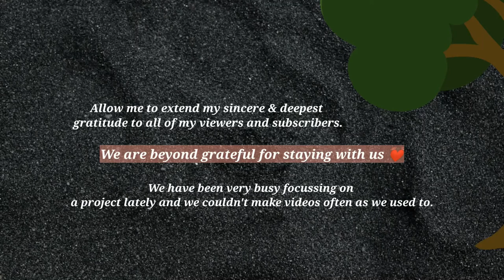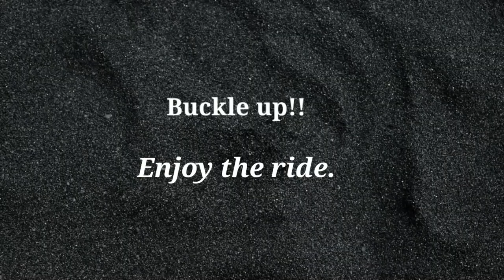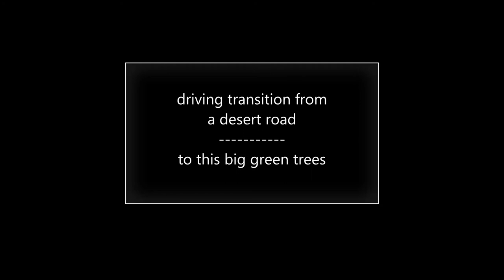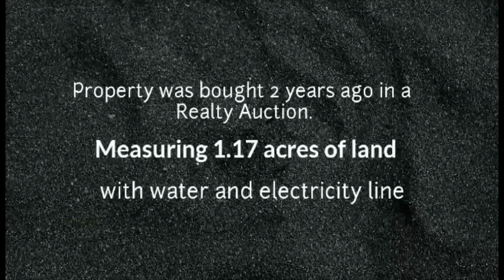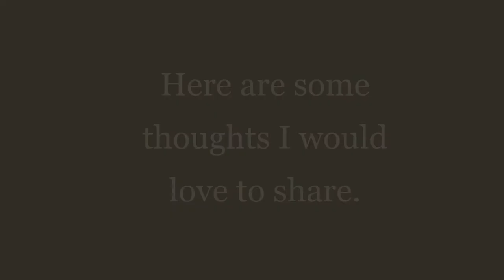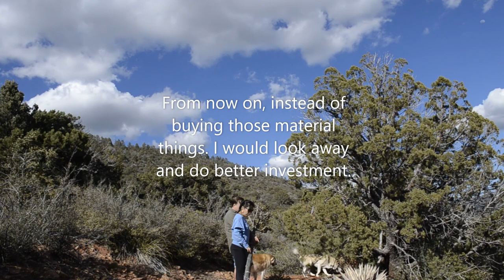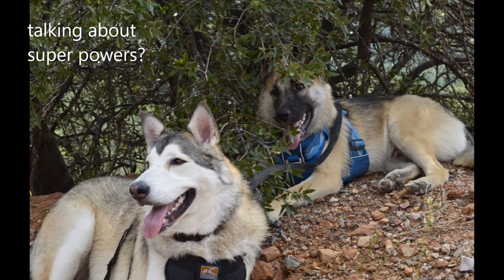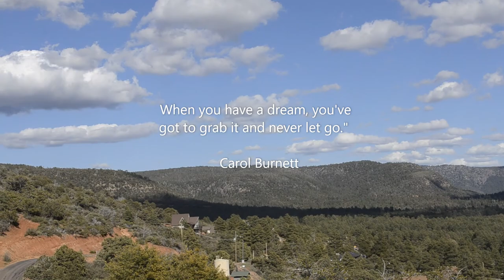Glimpses of our Future Home + Pawventure at Strawberry Arizona, Northern Arizona, USA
Glimpses of our future home and puppy adventures at Strawberry AZ, USA.

Frolic by E's Jammy Jams
Zodiac Structures by NomBe
Rhythm Organyzer by  Noir Et Blanc Vie
Subway Dreams by Dan Henig
PluckandPlay by Kwon
Venkatesananda by Jesse Gallagher
Speta Mainyu by Jesse Gallagher
The Blue Pearl by Jesse Gallagher
No. 9 Esther Waltz by  Esther Abrami
No.1 Minor Waltz by  Esther Abrami